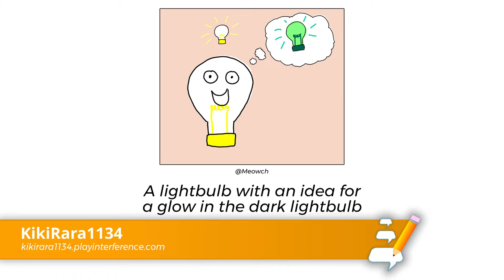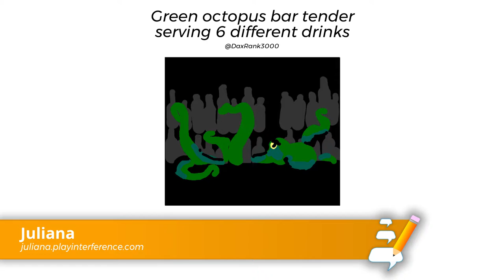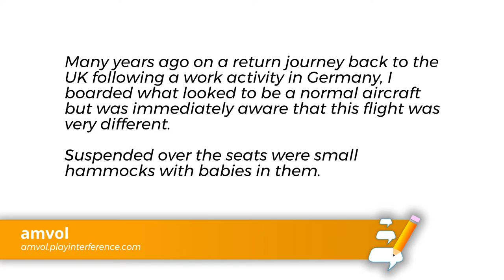IFXtra - The Interference Show 2020 - Ep51